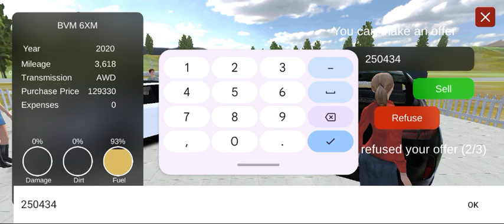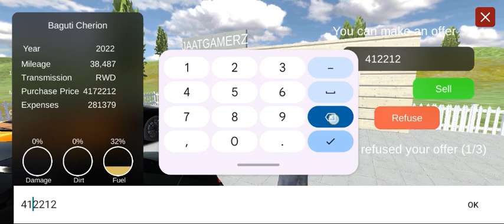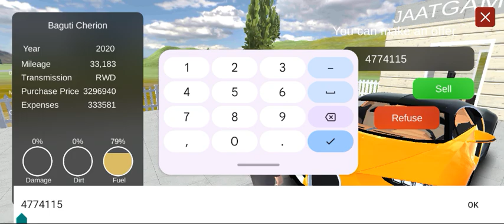I purchased🎂 2 - 2🥰 Bugatti Veyron in car for sale 🥰simulator😆 mobile 📲